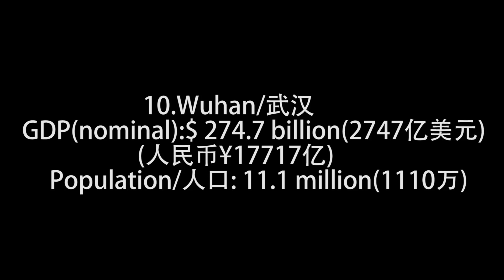武汉/Wuhan|Aerial video of China's 10th largest city ranked by nominal GDP in 2022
武汉/Wuhan,The 10th largest city in China with a nominal GDP of 274.7 billion US dollars
aerial photography of China's top 100 cities
аэрофотосъёмка 100 городов китая
Photographie aérienne des 100 premières villes chinoises
중국 백강 도시 항공 촬영
中国のトップ100都市の航空写真
Fotografía aérea de las 100 principales ciudades de China
chụp ảnh trên không của các thành phố hàng đầu Trung Quốc
中國百强都市航空攝影
चीन के ऊपरीय १०० शहरों की एयरियल फोटोग्राफ़ी
foto udara 100 kota terbaik Cina
fotografi udara 100 bandar terbaik China
চীনের সর্বোচ্চ ১০০ শহরের বিমান ছবি
الصين أعلى 100 مدينة التصوير الجوي